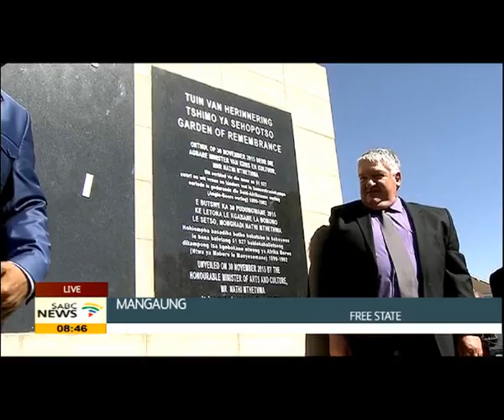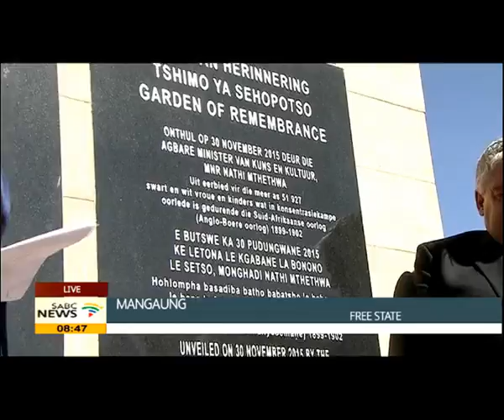We should look at the history and correct the wrongs of the past: Dane Van Wyk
The Anglo-Boer War Museum introduces the visitor to interesting history of the time, when the war broke out between the British and the Afrikaners. Pictures of specific individuals who had a remarkable role such as Emily Hobhouse, the British activist who alerted her countrymen to the mistreatment of Afrikaner women and children, and Mahatma Ghandi, the secretary of the Natal Indian Congress who motivated the use of Indian volunteers as stretcher bearers for the British. Talking to us is Bongane Zwane and Dane Van Wyk.